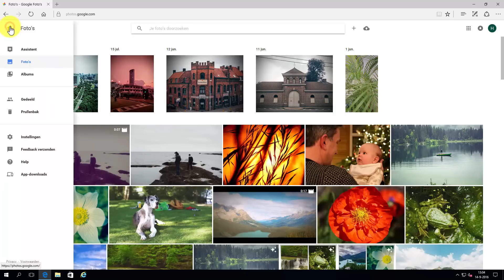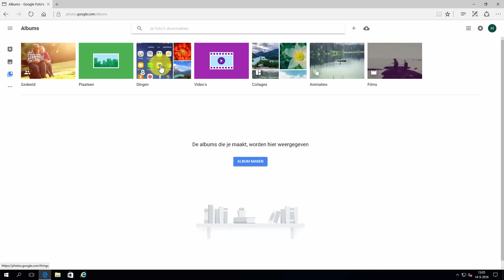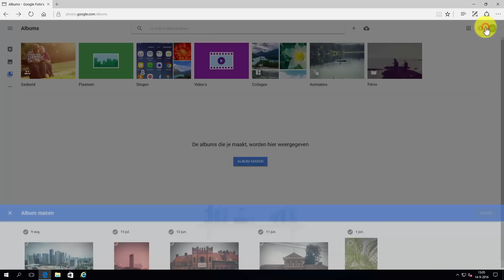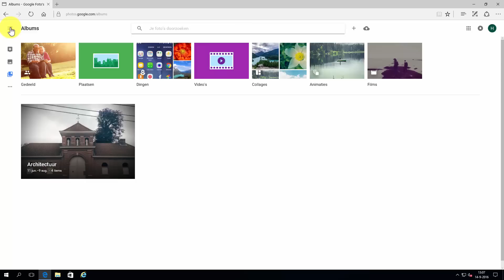Google Foto's: werken met Albums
Google Foto's ordent uw foto's en video's automatisch in Albums. Handig om foto's in een bepaalde categorie overzichtelijk bij elkaar te hebben. Maak ook een eigen Album! Lees meer op

Google Foto's gebruikt u met een Google account. Via deze dienst ordent u uw foto's. Omdat de foto's in de cloud staan zoals dat heet, kunt u er via verschillende apparaten bij. Via de app Foto's die vaak standaard op een Android-toetsel staat, maar ook via de browser. Het internetprogramma op uw computer.